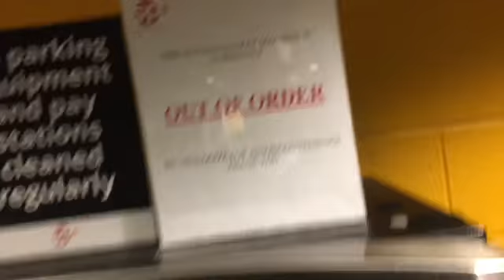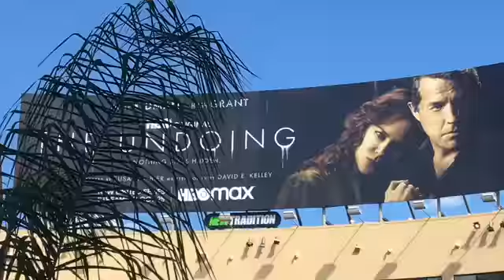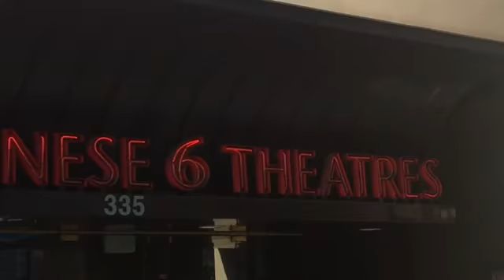My time at the Chinese Theater in Hollywood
I had the honor of watching a film at Hollywood‘s most sacred attraction!
The TLC THEATER